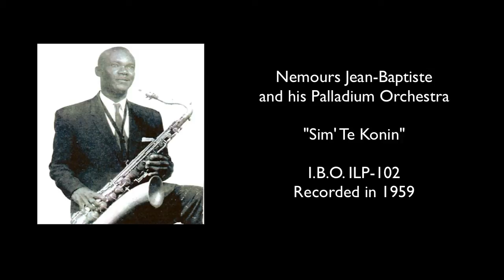"Sim' Te Konin" - Nemours Jean-Baptiste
This was transferred from a tourist-oriented album featuring hits of "Nemours Jean-Baptiste and his Palladium Orchestra." Recorded in 1959 on I.B.O. records with catalog number ILP-102.